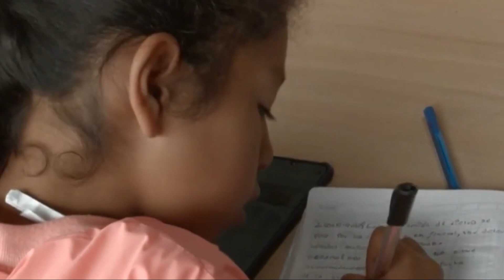Projeto de lei visa banir o uso de celulares nas escolas do país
O Ministério da Educação enviará a propositura no próximo mês ao Congresso